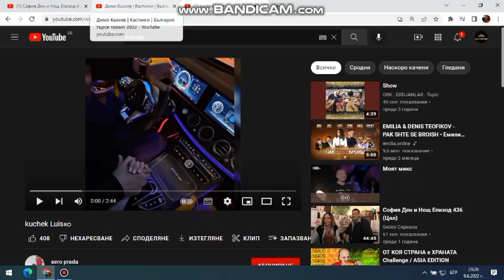регираме българия търси талант епизод 1 сезон 8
Ако ви кефи, оставете по един лайк,споделяйте, коментирайте и се абонирайте за канала ми с камбанката.

бе тото ? защо изтриха всички видеа на тото? всички видеа на тото бяха изтрити от youtube и какво общо има тити папазов с това? защо тов.com/watch?v=RXVUMjyKEdo